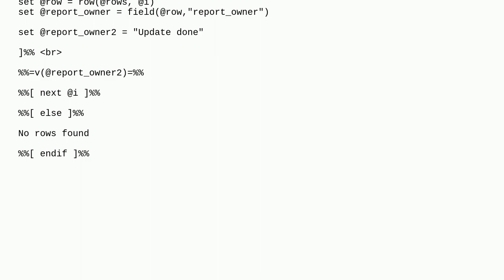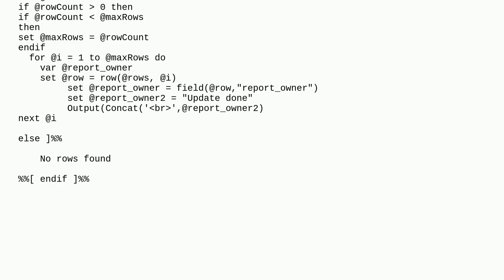Salesforce: How do I print the value of a specific number of records in a loop / ampscript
How do I print the value of a specific number of records in a loop / ampscript

A special thanks goes out to the community

  ampscript marketing-cloud dataextensions